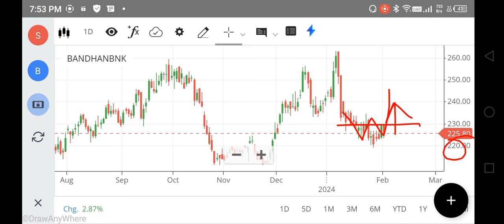BANDHAN BANK SHARE LATEST NEWS, BANDHAN BANK SHARE TARGET, BANDHAN BANK SHARE ANALYSIS, FOREX NIFTY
bandhan bank share falling reason,
why bandhan bank share price falling,
net stock
nifty 150
nifty infrastructure
singa nifty
sgx niftylive
idfc bank
pnb online banking
sbi corporate
indusforex
indusind forex
octafx mt4
octafx leverage
octafx deposit
octafx spread
my octafx
copytrade octafx
deriv forex
octafx broker
octafx copytrading
bybit exchange
bnbusdt
copytrade octafx
deriv forex
nse motilaloswal
sharekhan refer and earn
lme nickel
5paisa share price
octafx broker
bybit exchange
bnbusdt
copytrade octafx
deriv forex
nse motilaloswal
lme nickel
5paisa share price
octafx broker
cnbc rates
ishares s&p 500 information technology sector ucits etf
btal stock